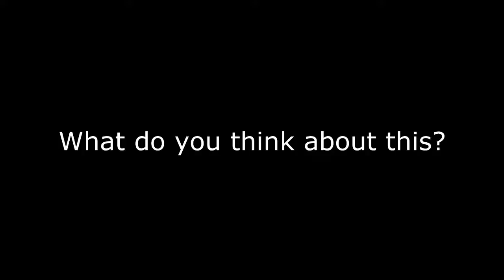Youtube Buys Twitch | For Over $1 Billion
☼AnimeAnalystXV☼ ­
Wassup I'm AnimeAnalystXV, thanks for messing with a Real Ninja
and you can call me "Donny".Just a Young Ninja on his Grind.

Naruto Shippuden
-Naruto Shippuden: Ultimate Ninja STORM Revolution-

-★Fuck These Noobs★ Naruto Ultimate Ninja STORM 3 Full  Burst-